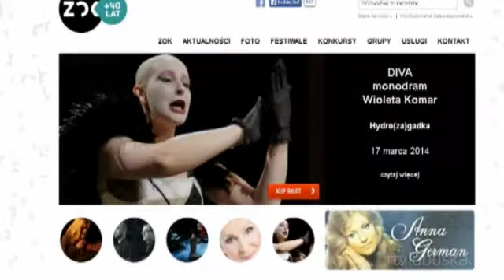waszym zdaniem odc06 Web